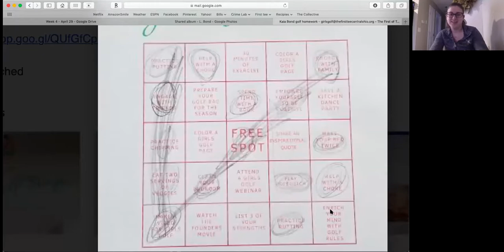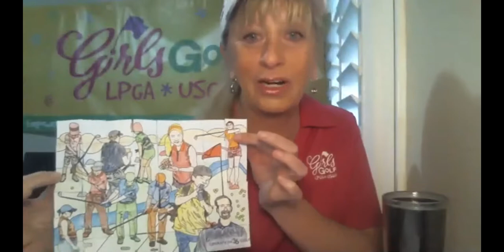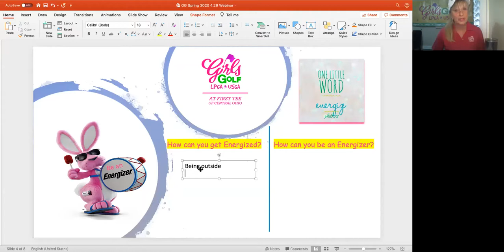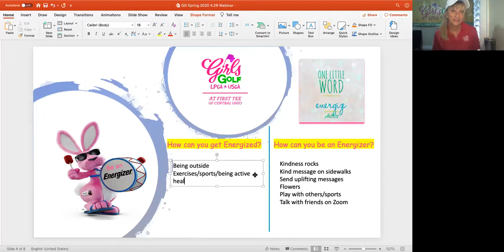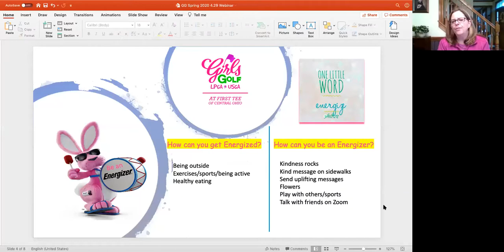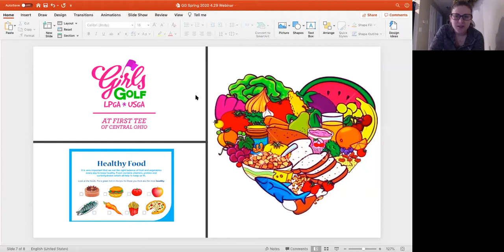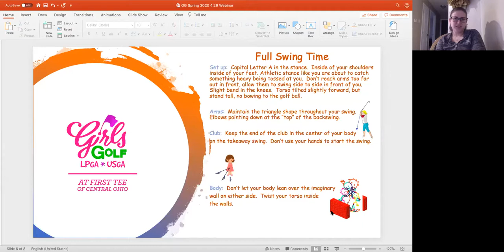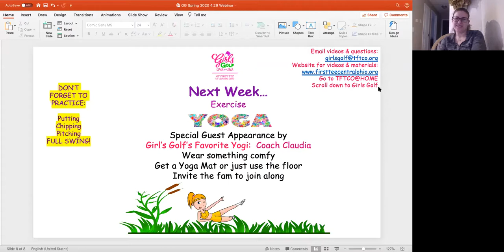Girls Golf - 4/30/2020